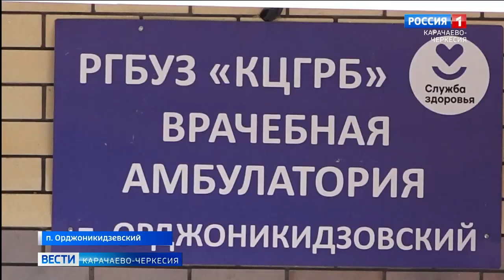В поселке Орджоникидзевском прошло торжественное открытие новой врачебной амбулатории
В поселке Орджоникидзевском прошло торжественное открытие новой врачебной амбулатории. Данный медицинский объект рассчитан на 130 посещений в смену и оснащен современным оборудованием, что позволит оказывать первичную медицинскую помощь на высоком уровне.